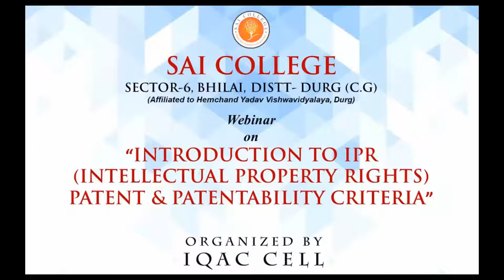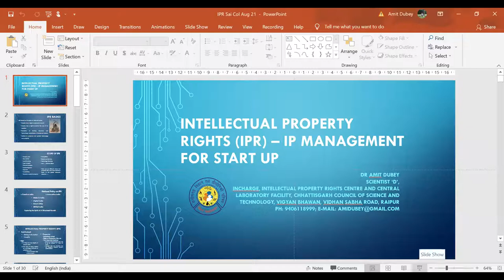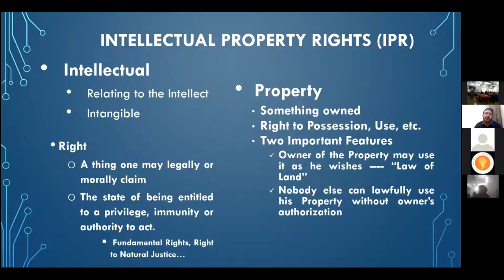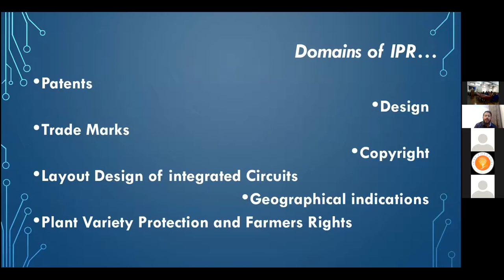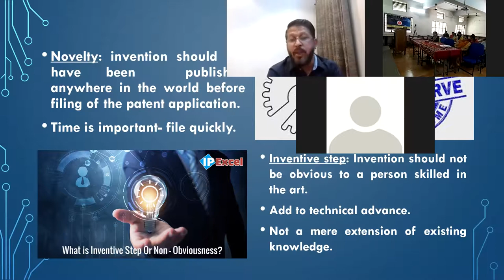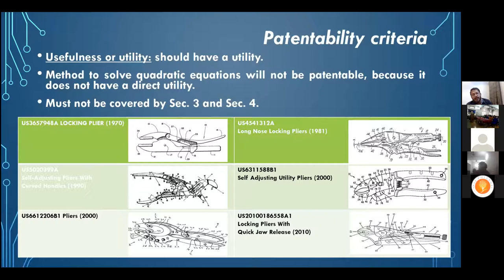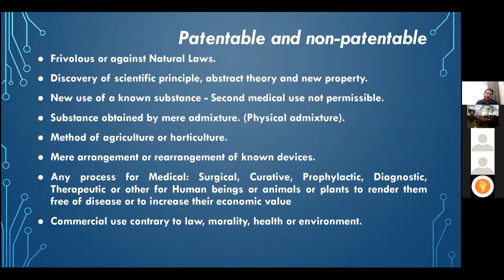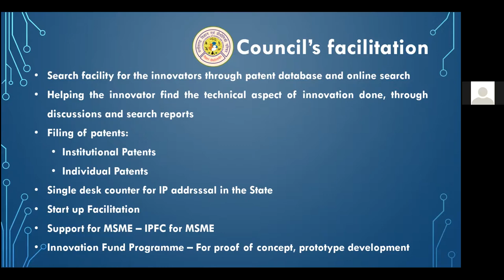Webinar on Introduction to IPR 09 Aug 2021